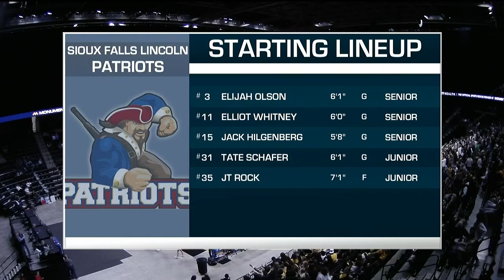Jefferson vs Lincoln | 2023 South Dakota AA High School Basketball 3rd Place Highlights